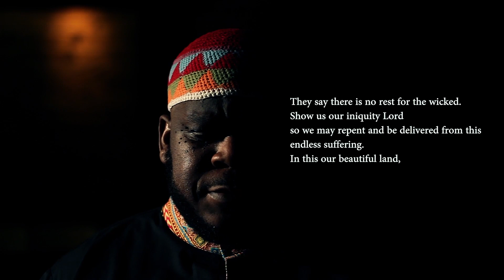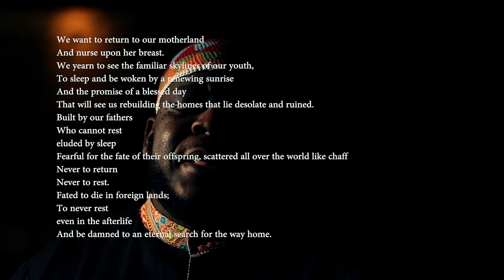Vusa Mkhaya: ABALALANGA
Taken from the album Umanyanyatha